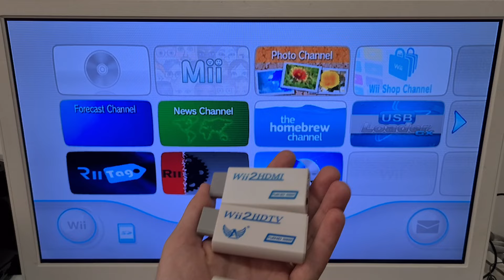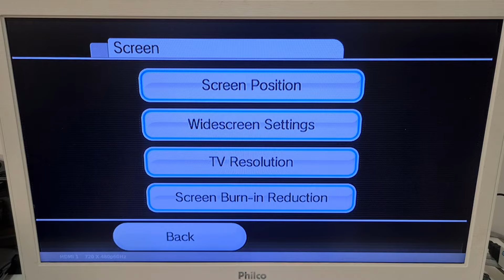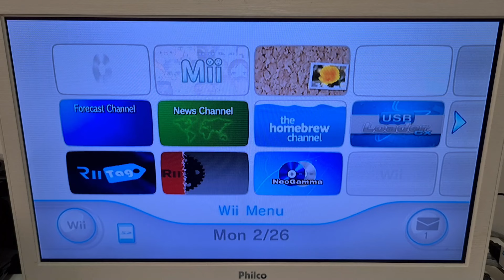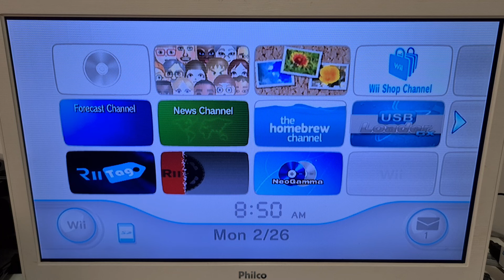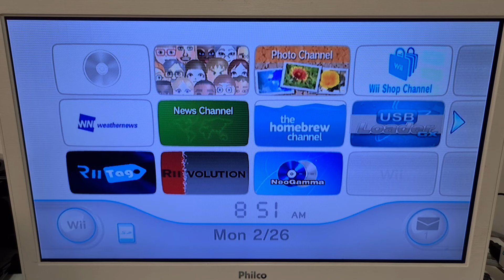ADAPTADOR Wii2HDMI - DICA RÁPIDA PARA MELHORAR A IMAGEM DO WII!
Dica rápida para quem comprou ou quer comprar um adaptador Wii2HDMI!